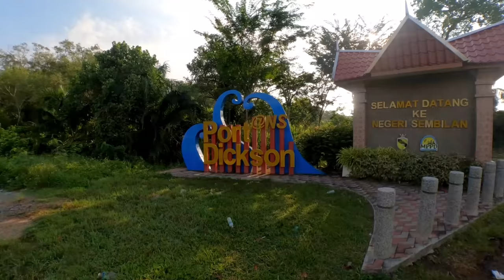Cycling Malaysia 89: 130km Cycling from Putrajaya to Port Dickson.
Today's ride was indeed difficult, not because of the distance but because of the 41 degrees celsius. Also heard many Covid Cyclist have stop cycling, I hope not and they continue the joy of cycling!

28th August Tropicana Aman Go Go Git Ride 80km

Ride Menu

133km Putrajaya - PD waterfront ride
Sunday 14 Aug - 700am Start | 200pm End

Train Head pace the group, stick together and regroup when needed.

Avg: 30, Elevation 850M

Meeting point :
McDonald's Putrajaya Presint 2

1. Melvin
2. Leo
3. Erwin
4. Chuah
5. Chuah
6. Tong
7. Chris
8. Ian
9. Mike
10. Paul
11. Lionel
12. Nic
13. Lala

KM0 Putrajaya
KM39 Regroup at Bridge PD Junction
KM57 Regroup at TJunction
KM 58.5 Kedai Kopi Tian Xian Cheng Ipoh White Coffee (Makan)
KM 66 PD Waterfront
KM 93 - Shell Sepang Refill
KM119 - Option Cendol Durian
KM133 - End half dead